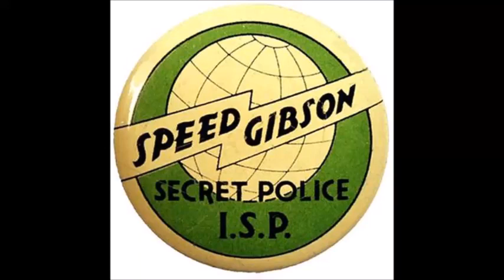Speed Gibson Speed and Bob fly to help Dr Kingsley